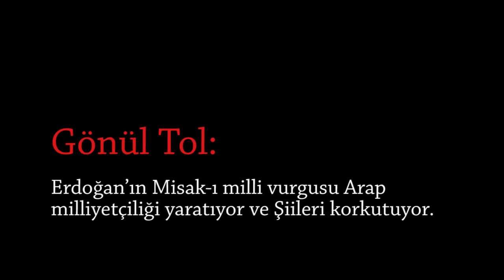Gönül Tol Erdoğan'ın Misak ı milli vurgusu Arap milliyetçiliği yaratıyor